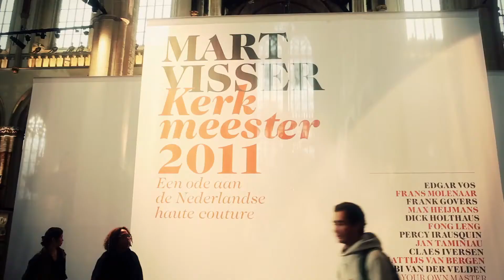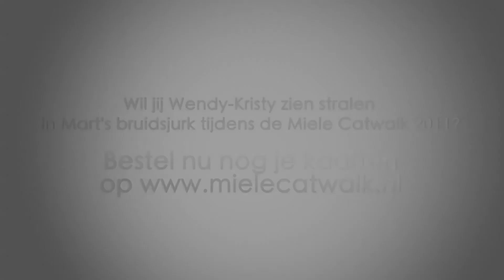Miele Catwalk - Mart Visser zoekt een bruid, finale.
Filmed by Young Valuable Energy Ent.